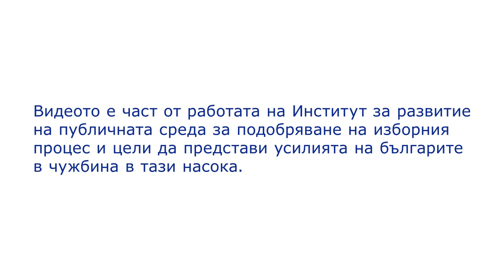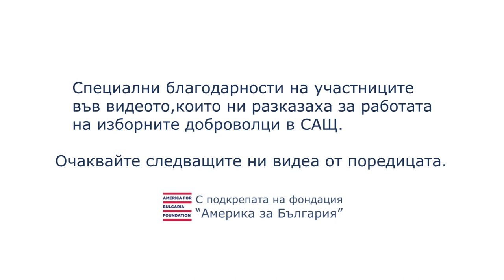Защо участвам в изборите?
На парламентарните избори през октомври, 2022 г. българите в САЩ можеха да гласуват в 55 секции в 28 щата. В тях своя вот са дали общо 10 308 души, като средната активност в тези секции е 187 гласували.

В настоящото видео може да се запознаете с малка част от доброволците, организиращи работата в изборните секции на територията на Съединените щати. Те разказват защо изборите са важни за тях и какво ги мотивира да гласуват. Изразяваме нашата благодарност към участвалите в проведените срещи.

Видеото е част от работата на Институт за развитие на публичната среда за подобряване на изборния процес и цели да представи усилията на българите в чужбина в тази насока. Очаквайте следващите ни материали от поредицата.